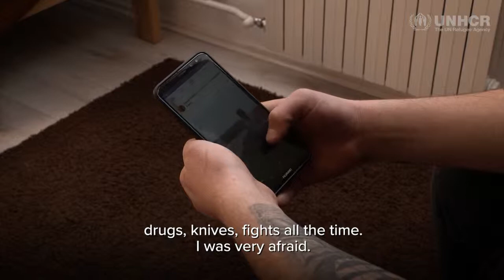Servië helpt Koerdische jongere om op eigen benen te staan (Engels)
After a harrowing journey to Europe, a Kurdish teen from Iraq starts a new life in Belgrade.

During the refugee crisis of 2015, thousands of asylum seekers passed through Serbia on their way to EU countries. Now just over 4,000 remain in Serbia, including 448 minors who arrived unaccompanied or were separated from their families during their journeys. They are accommodated in homes and shelters with Serbian children who are also without parental care.
Since 2008, Serbia, an EU candidate country, has granted full refugee status to 51 persons and subsidiary protection to 69.
Karox, a refugee from the Kurdish Region of Iraq, was only 15 when he crossed to Romania from Turkey with smugglers. For two years, he moved from one country to another, was deported twice, and finally made it to Serbia, where he granted subsidiary protection status.